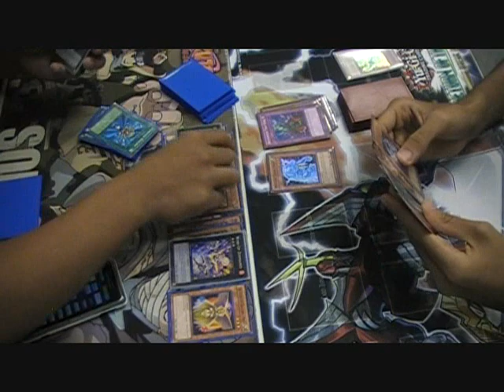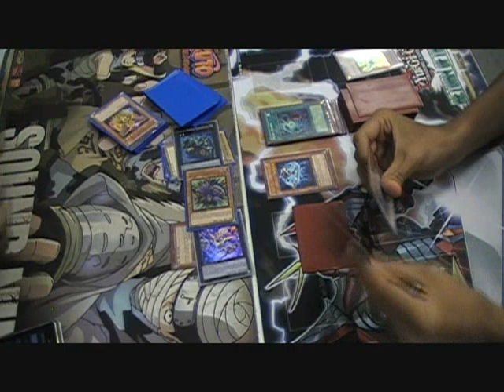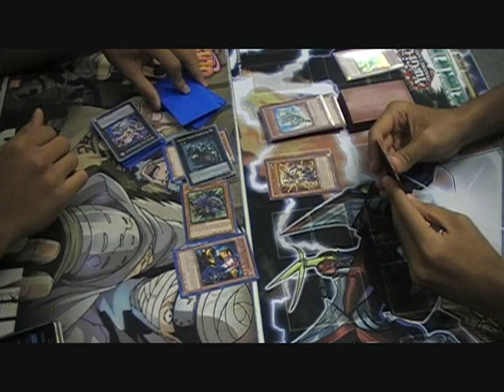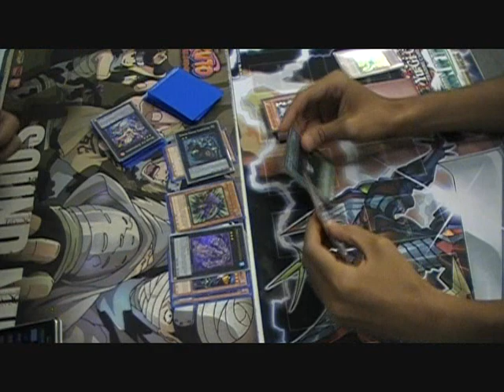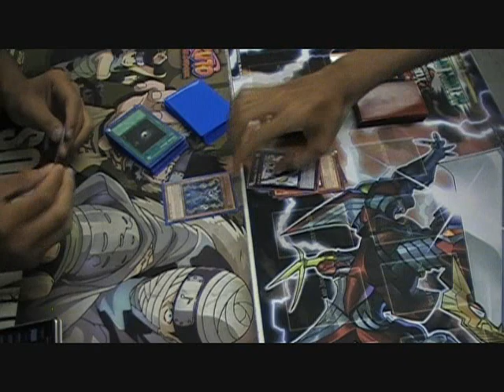Anti Meta vs Chaos Agents (Game 1) September format 2012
Watch a fun duel between teammates